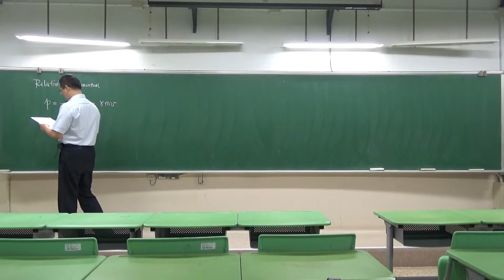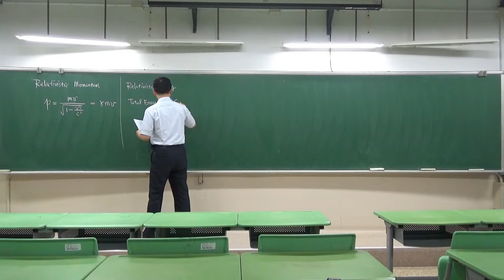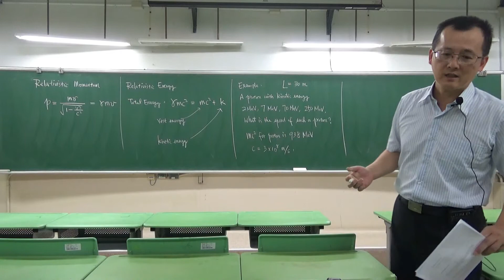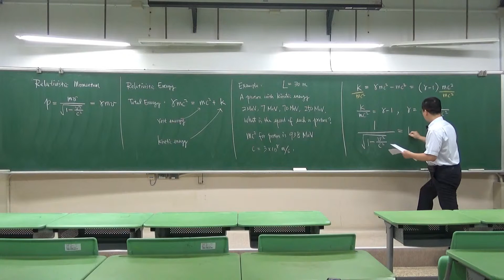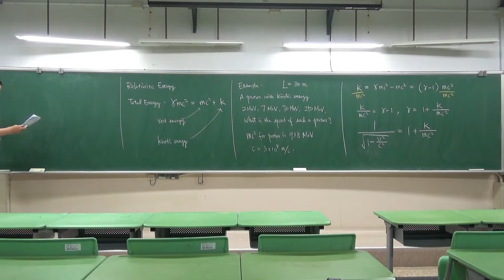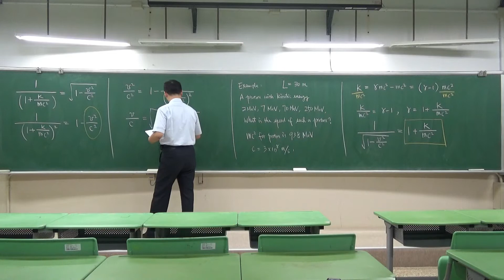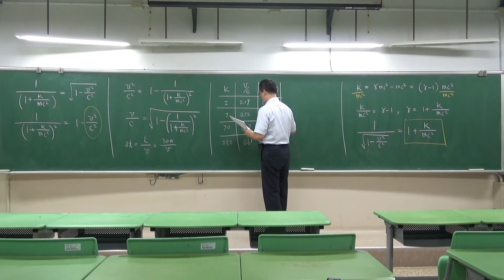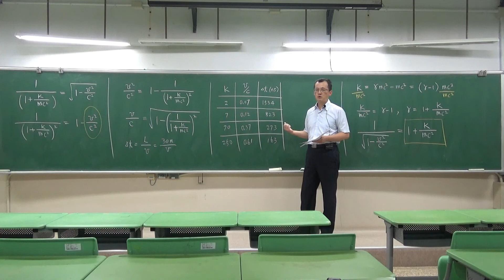粒子加速器 - 06, Relativistic momentum and energy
推荐書籍：

(1) 加速器物理基礎 / 作者： 陳佳洱 / 出版社：北京大學出版社 / 出版日期：2012/09/01 / 語言：簡體中文

(2) Handbook of Accelerator Physics and Engineering (2nd Edition), by Alexander Wu Chao, Maury Tigner, Frank Zimmermann, Karl-Hubert Mess. World Scientific Publishing Company; 2nd Revised ed. edition (May 27, 2013)